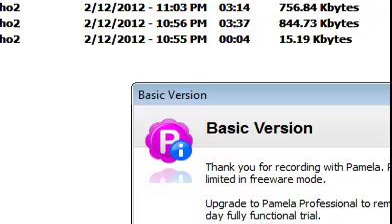Pokemon Crystal pt.7 Co-op W/thrasho2 [The Great Whooper Hunt pt.2]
Time to catch a soon to be powerful member of our party!

If you like the thumbnail please go to Fawks channel!